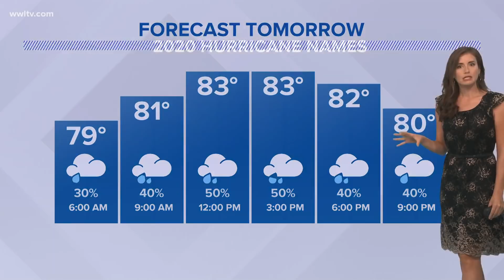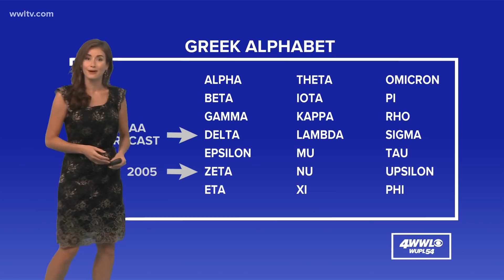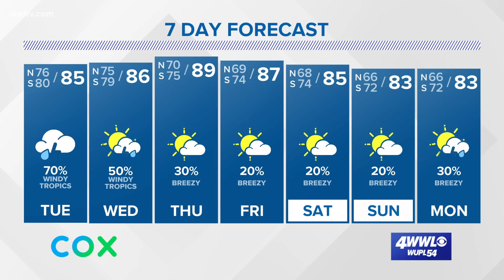Sunday 7 PM Tropical Update: Rain forecast lowered for Louisiana as Hurricane Sally's path shifts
Meteorologist Alexandra Cranford has the forecast for southeast Louisiana on Monday evening, September 14, 2020, as Sally hovers south of the Gulf Coast.

As of the 7 PM CDT advisory from the National Hurricane Center, Sally has further intensified to a Category 2 hurricane with sustained winds of 100 mph. This increase in winds has verified that the storm has indeed undergone rapid intensification.

Rapid intensification is defined as a jump in sustained winds by 30 knots or near 35 mph in a period of 24 hours according to the National Hurricane Center.